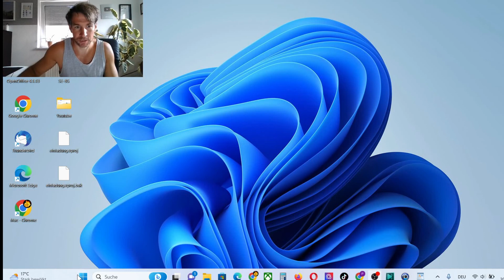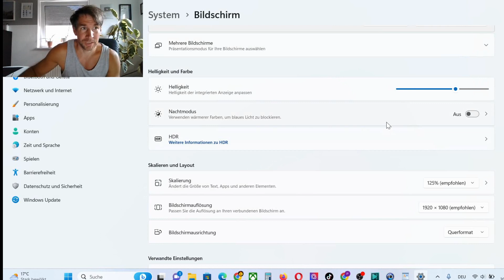Windows 11 Auflösung ändern Anleitung ✅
Windows 11 Auflösung einstellen YouTube Video Anleitung